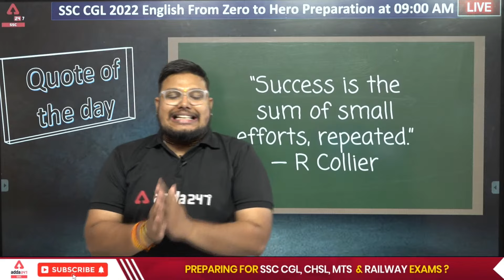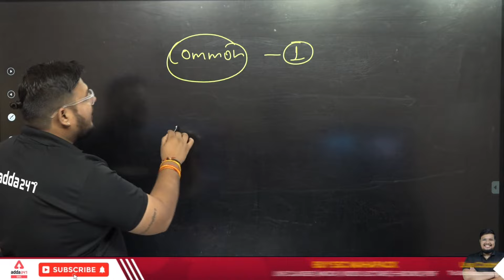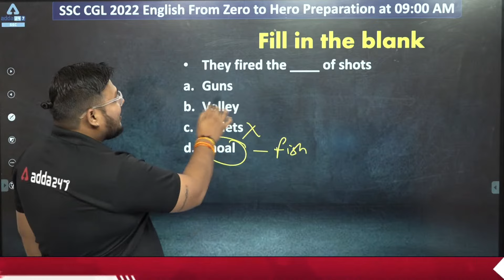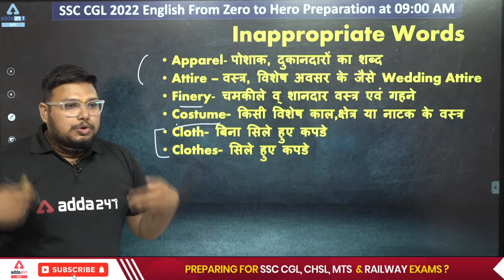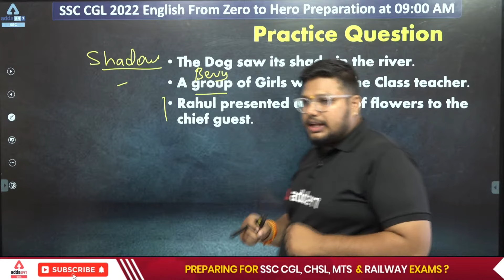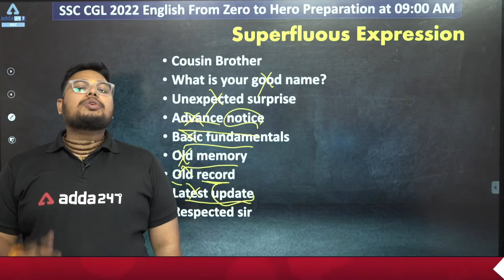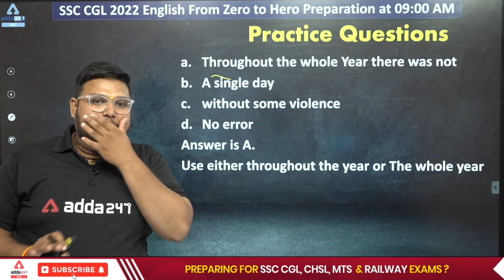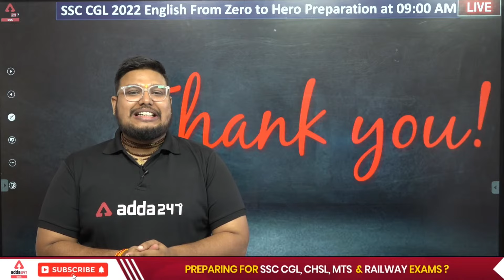SSC CGL 2022 | SSC CGL English Classes by Bhragu | Noun Class 1 (Zero to Advance)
"निश्चय Nishchaiy SSC CGL (Tier –1) Complete Batch 2022-23 Exams Hinglish | Live Classes By Adda247

SSC Complete Foundation Batch (Basics to Advanced) for CGL, CHSL, CPO and Steno 2022-23 Exams | NRA CET | Hinglish | Online Live Classes By Adda247

06.30 AM - The Grammar Show
07.30 AM - The Hindu Editorial
08.00 AM - Daily Current Affairs

Special Session
09.15 AM  :- Let's Learn English For All Competitive Exams

09.00 AM - BARC GK/GS Classes
09.30 AM - BARC Recruitment 2022 | Science
10.00 AM - BARC Recruitment 2022 | Maths

09.00 AM - SSC Selection Post 2022 | Maths
10.00 AM - SSC Selection Post 2022 | GS
11.00 AM - SSC Selection Post 2022 | Reasoning
12.00 PM - SSC Selection Post 2022 | English

10.00 AM - Supreme Court Junior Court Assistant | Reasoning
10.30 AM - Supreme Court Junior Court Assistant | English
11.00 AM - Supreme Court Junior Court Assistant | Maths
11.30 AM - Supreme Court Junior Court Assistant | GK/GS

11.00 AM - SSC CGL Mains 2021-22 English Classes
12.00 PM - SSC CGL Mains 2021-22 Maths Classes

01.00 PM - Delhi Police Driver/AWO/TPO | GS/GK
02.00 PM - Delhi Police Driver/AWO/TPO | Reasoning
03.00 PM - Delhi Police Driver/AWO/TPO | Static Gk
03.30 PM - Delhi Police Driver/AWO/TPO | Maths
04.00 PM - Delhi Police Driver/AWO/TPO | Science

03.00 PM - UPSSSC PET | English
03.30 PM - UPSSSC PET | GS
04.00 PM - UPSSSC PET | Hindi
04.30 PM - UPSSSC PET | Maths
05.00 PM - UPSSSC PET| Static GK

05.00 PM - Delhi Police Head Constable (Ministerial) 2022  | English
06.00 PM - Delhi Police Head Constable (Ministerial) 2022  | Reasoning
07.00 PM - Delhi Police Head Constable (Ministerial) 2022 | General Studies
08.00 PM - Delhi Police Head Constable (Ministerial) 2022 | Maths

07.00 PM - RRC Group D Maths
07.30 PM - RRC Group D Reasoning
08.00 PM - RRC Group D Science
08.30 PM - RRC Group D GK/GS

09.00 PM - SSC Foundation Batch | English
10.00 PM - SSC Foundation | Group D | Reasoning
11.00 PM - SSC Foundation | Group D | Maths